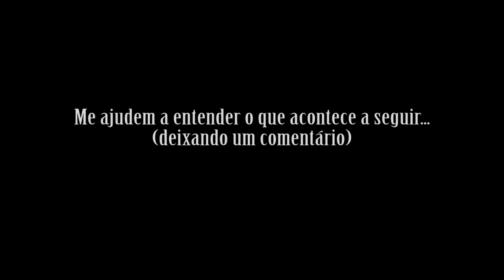FORZA 5 - Atividade Paranormal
Link deste vídeo: